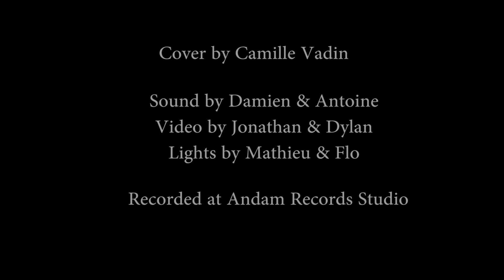[HD] DGM - Animal - Guitar Cover - Dual Guitar Crew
I learnt this song by ear, so there might be a few mistakes, sorry !

We used :
Lâg S1000PC Phil Campbell Signature
Positive Grid Bias FX